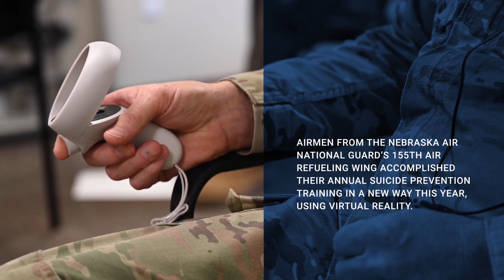Nebraska Air Guard uses VR technology to conduct suicide prevention training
Members of the Nebraska Air National Guard’s 155th Air Refueling Wing are turning to virtual reality (VR) technology to complete their annual suicide prevention training. The training, which is mandatory for all military personnel, is designed to help service members recognize warning signs and learn how to intervene when someone they know may be at risk for suicide. Participants wore VR headsets to interact with a fellow Airman in need in a simulation designed to help them better understand the ACE concept—Ask, Care, Escort—when encountering a potentially suicidal person. By simulating realistic scenarios and providing immersive experiences, VR offers a unique platform to educate and prepare military personnel in identifying, responding to, and preventing suicidal behavior within their ranks. (Video by Tech. Sgt. Phil Cowen, edited by Master Sgt. Amber Monio)